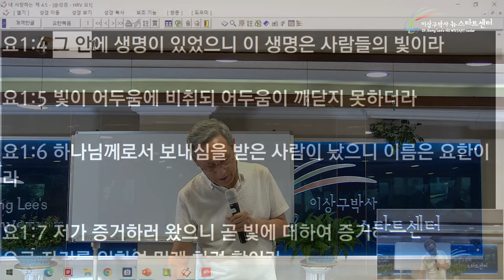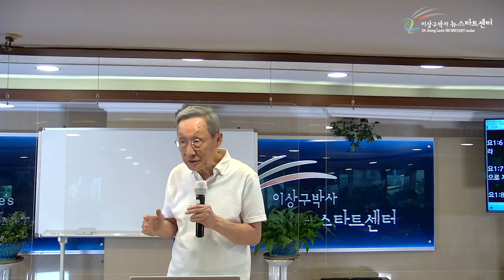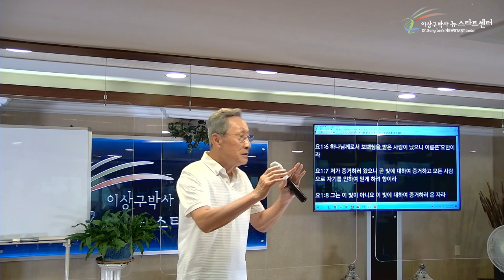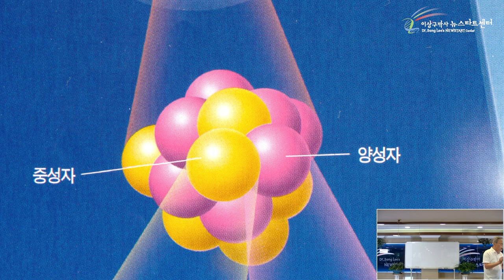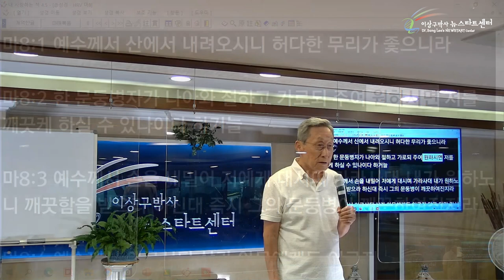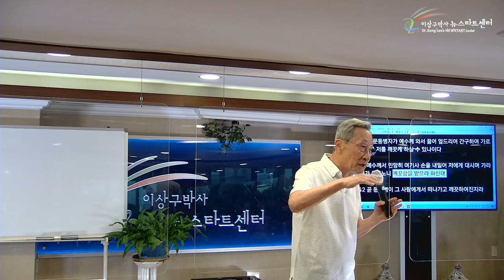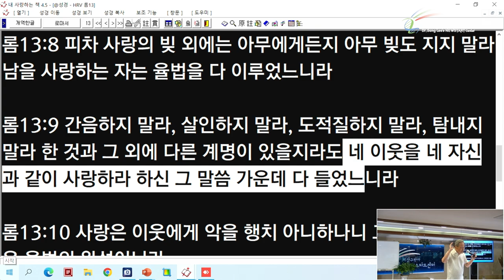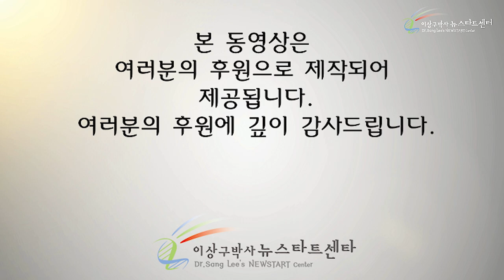[2강] 사랑이 창조력이다